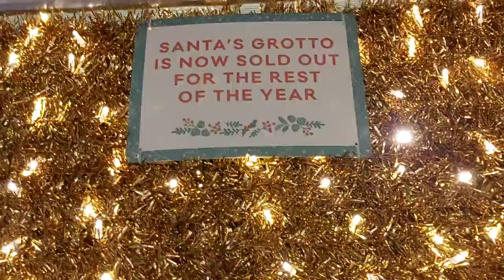MILTON KEYNES.SHOPPING CENTER CHRISTMAS IS COMING.fairy tale.TRAIN.ШОПИНГ ЦЕНТР.РОЖДЕСТВО, ПОЕЗД ...